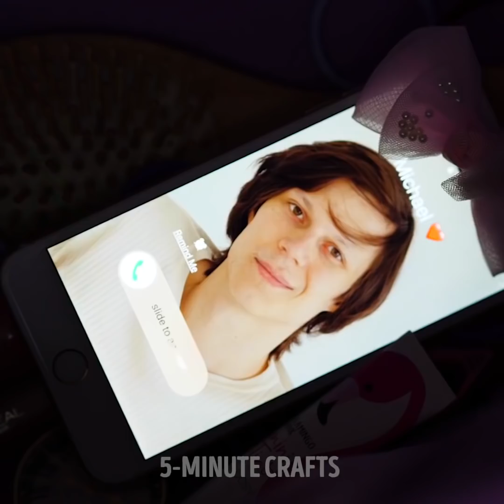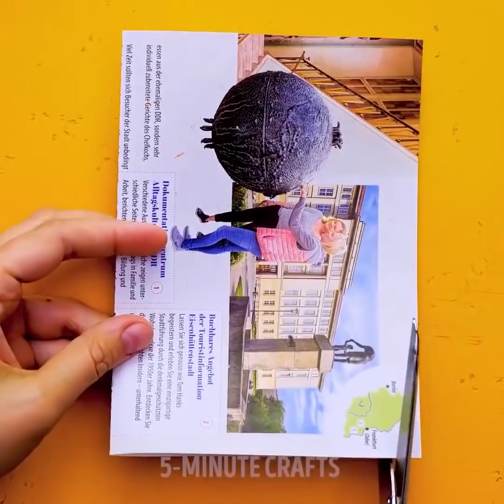25 GENIALI TRUCCHI DI BELLEZZA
SEGRETI DI BELLEZZA CHE DEVI SAPERE

Ogni ragazza sa che avere sempre ben cura di se stesse è un lavoro molto duro e richiede un sacco di soldi. Ecco perché abbiamo preparato un video con dei consigli per il trucco che cambieranno la tua vita, che ti alleggeriranno la routine di bellezza, e ti faranno risparmiare un sacco di soldi.
Ecco i migliori segreti di bellezza che dovresti condividere con le tue amiche:
- Prova un modo naturale per rimuovere i peli da sotto le ascelle: mescola caffè, succo di limone e dentifricio
- Se hai bisogno di asciugarti rapidamente i capelli, metti un sacchetto di plastica in testa e asciuga con un asciugacapelli
- Pulisci i pennelli cosmetici con un colino e sapone liquido
- Puoi pulire facilmente un ferro da stiro usando un asciugamano e coca cola. Sì, sembra pazzesco, ma dovresti assolutamente provare!
- Sostituisci il solvente per unghie con succo di limone
- Usa il nastro adesivo per esfoliare le labbra screpolate. Non dimenticare di usare il balsamo per le labbra per idratare le tue labbra
- Usa la cera per correggere le sopracciglia
- Scopri come colorare i capelli con l'evidenziatore e il balsamo per capelli
- Sostituisci il lucidalabbra con colorante alimentare
- Trova un modo economico e semplice per fare un anello finto al naso
- Se sei hai finito l’eyeliner, sostituiscilo con una matita. Mettilo in acqua tiepida per diversi minuti e usalo. Inoltre, puoi usarlo per allineare le labbra
- Usa il sapone per disegnare le sopracciglia. Sfrega il pennello su una saponetta e poi spazzola le sopracciglia
- Il gel di aloe vera è un trattamento perfetto per le occhiaie. Spremi del gel di aloe vera su un batuffolo di cotone. Metti i tamponi di cotone nella borsa a chiusura lampo e riponi in freezer. Usali quando necessario, applica per 10 minuti. Amerai il risultato
- Fai un fard economico con il rossetto e la crema per il viso. Mescola il rossetto con la crema in un contenitore vuoto per la cipria
- Se hai le palpebre cadenti, controlla come usare la colla per ciglia come trucco

Segnalibri:
00:09 Caffè per rimuovere i peli sotto le ascelle
00:47 Modo rapido per asciugare i capelli
02:40 Nastro adesivo per le labbra screpolate
03:57 Un modo economico per colorare i capelli
05:35 Anello al naso fai-da-te